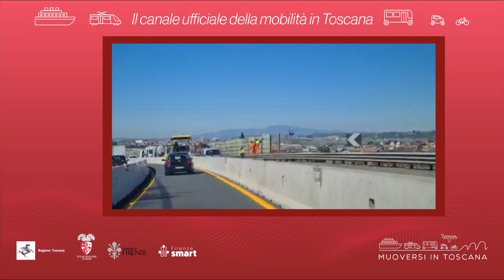Muoversi in Toscana - Edizione delle 16 del 7 giugno 2022